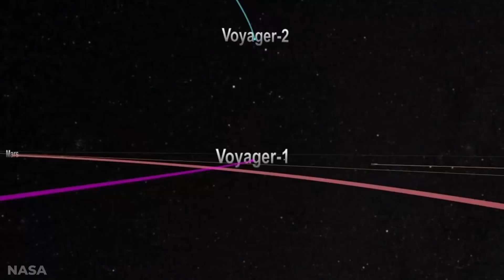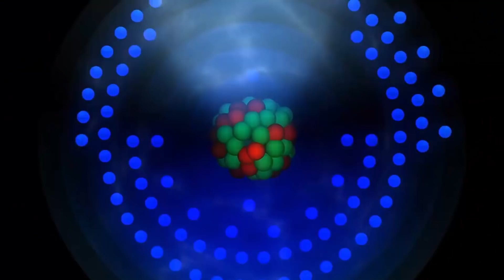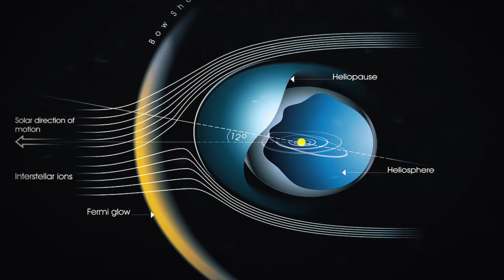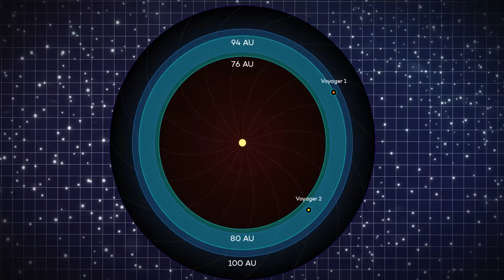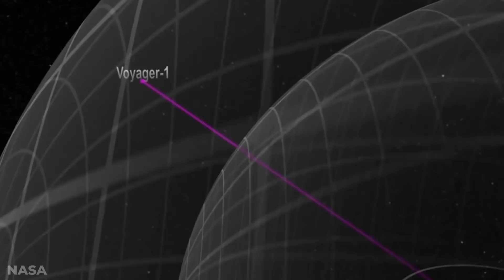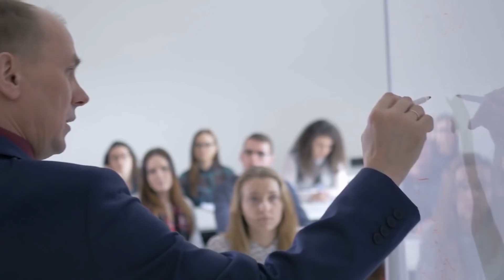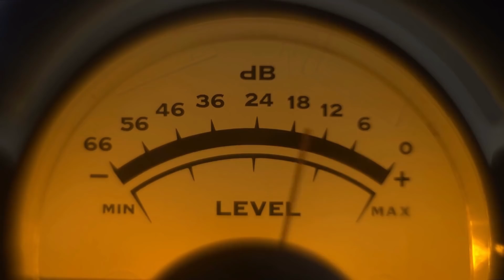Voyager Spacecraft’s Terrifying New Discovery In Space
The twin Voyager space probes first embarked about a month apart from each other on their historic interplanetary expedition in 1977. In 1989, only 5 days after the 12-year anniversary of its departure, Voyager 2 became the first—and, so far, the only—spacecraft to fly past the planet Neptune, which orbits at a frigid 2.7 billion miles from the Sun.

 Since then, Voyager 2 has only grown more and more distant, now leaving our solar system behind at a velocity of 34,000 miles per hour. In 2018, more than 41 years after its launch, Voyager 2 crossed the threshold between our solar system and interstellar space. Although there are no more planets for Voyager to explore, the probe continues its decades-long mission into the vast and unknown regions of the cosmos.

 What did Voyager discover along its journey? Which one is likely to reach the furthest into the universe? And what is that strange humming noise?